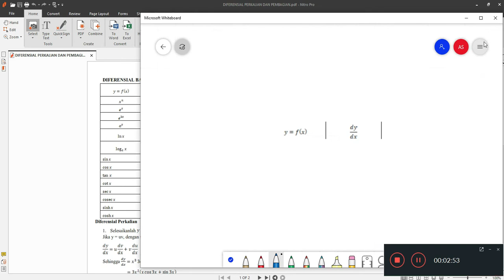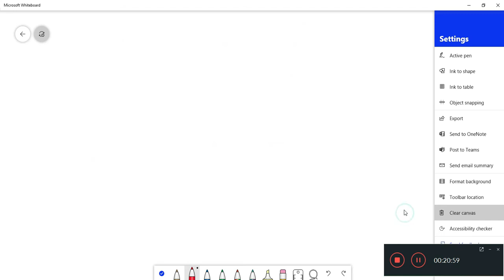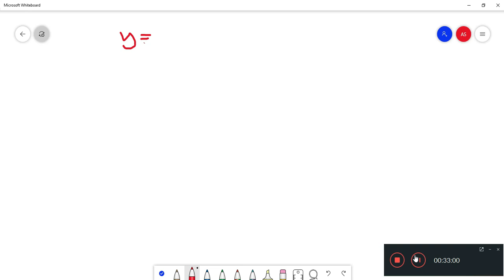Diferensial Baku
Video ini berisi tentang materi diferensial baku, diferensial perkalian dan pembagian. Semoga dengan video yang sederhana ini dapat membantu dalam proses pembelajaran

Selamat belajar